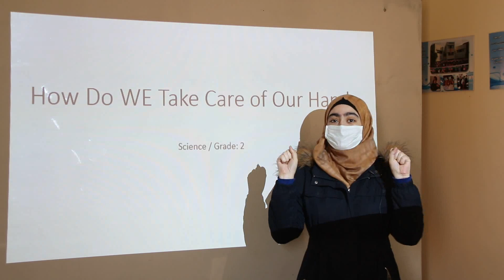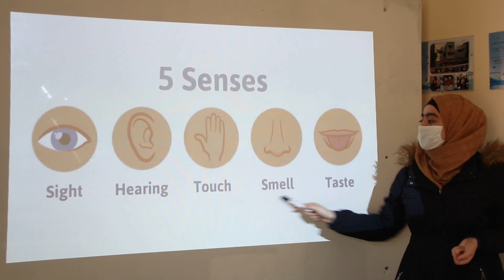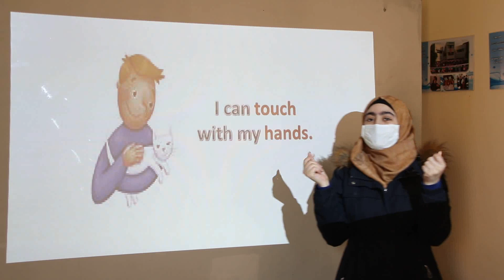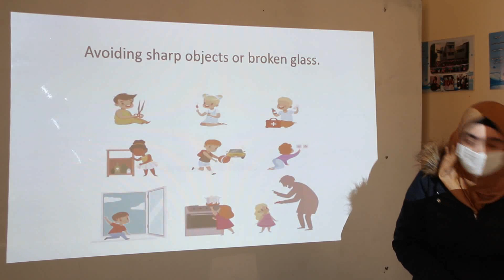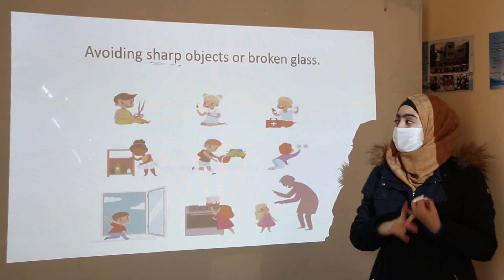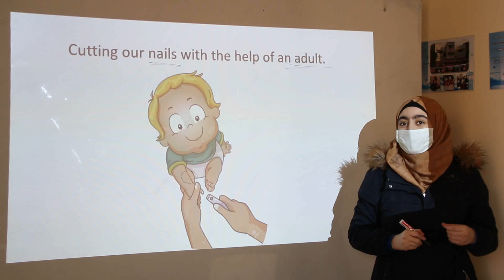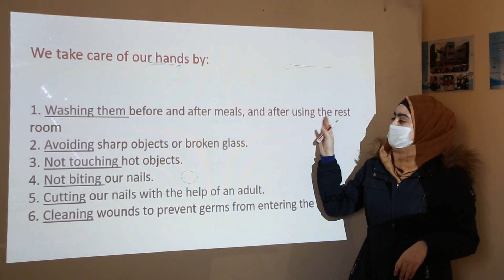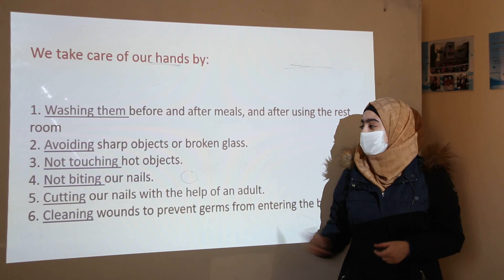Grade 2 /science / How Do We Take Care of Our Hands / Serene Harba